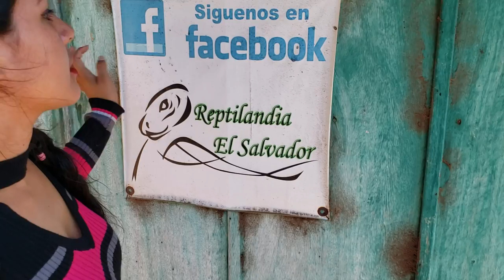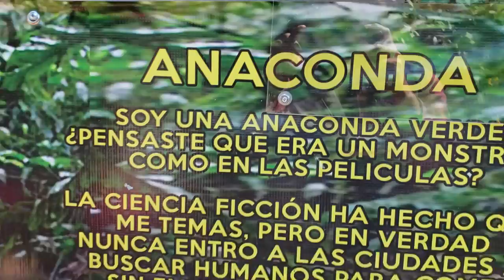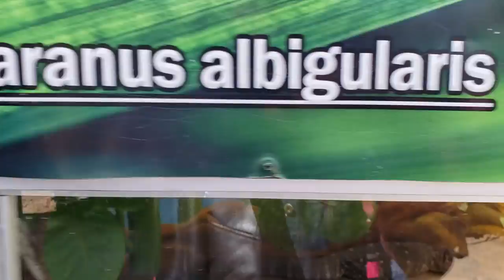DIANA ARRIESGA TODO PARA ESTA CERCA DE LA SERPIENTE - UN VÍDEO DE TENSIÓN -P4